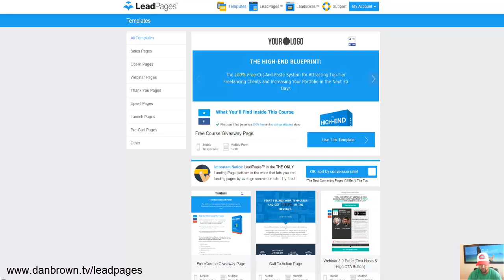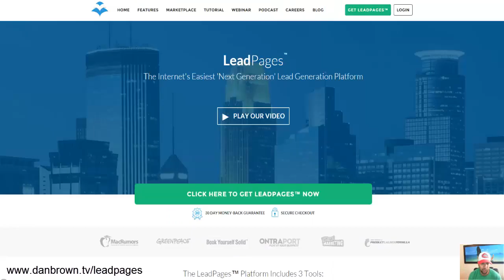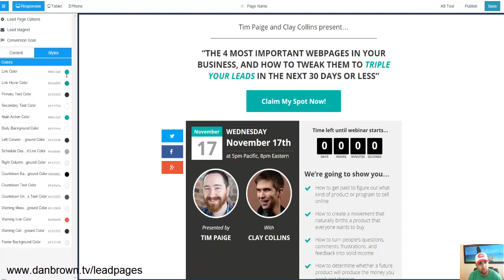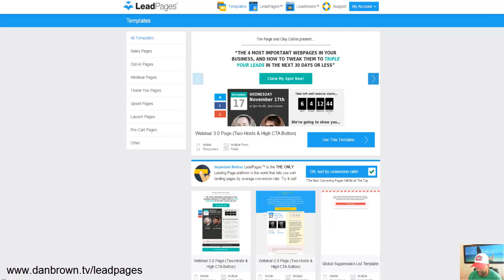NEW LeadPages Review & Bonus Tutorial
The LeadPages software is the internet's easiest lead generation platform. Used by over 60,000 businesses across all industries, the platform includes 3 tools:

1. LeadPages - This is the easiest way to turn your next idea into a published landing page in less than five minutes. Engineered for you is the simplest landing page builder in the industry, so you can create, edit, and deploy your next high-converting page without touching a single line of code.

These templates are 100% mobile responsive which also work effortlessly on iPhones, iPads, and Android devices so you can ensure that everyone can navigate through your landing pages.

2. LeadBoxes - A LeadBox is a pop-up window that appears when your potential subscribers click on a designated link, image, button, or text. LeadBoxes can also be set to appear after a designated amount of time or when a visitor is about to leave your site. To see exactly what a LeadBox looks like, click below.

3. Simply copy and paste a LeadLink into any broadcast email from you (or one of your affiliate partners) and subscribers can instantly register for your lists, sublists, or webinars by only clicking. No need to opt-in or give additional info. This makes it much easier for subscribers to join your list, and boost your conversion rates.

Watch the full LeadPages review and click over to my blog to get the bonus directions.

In this LeadPages tutorial you will see some of the landing pages you can customize. There is a massive selection of customizable landing pages you can use in any industry.

You also benefit from the Internet's most intuitive landing page builder so you can tailor your leadpages or leadboxes to fit your specific needs.

-point and click simplicity
-customize copy, colors, images and more
-extensive font collection to match your site
-turn any page into an optin, sales or webinar page
-easily integrate with email service providers
-publishing landing pages in minutes!

Now you can also publish your leadpages or leadbox to Facebook, WordPress or your own server.

There are too many features to list here, and leadpages is constantly updating, but the last thing I want to tell you here is that you also get extremely simple split testing.

Whether you're tweaking your headline or trying out a new design, split testing is the fastest way to find out what works for your audience. With the built-in split testing tool, you can start split testing any variables on your landing pages in minutes, with just five simple steps.

A few more great reasons to choose leadpages -
-sort landing pages by conversion rate
-enable one-click facebook registration
-pre-populate page fields
-automated deliver lead magnets
-get fast and reliable hosting to boost conversions
-use leadpages sub accounts

See the full LeadPages demo and review so you can take advantage!